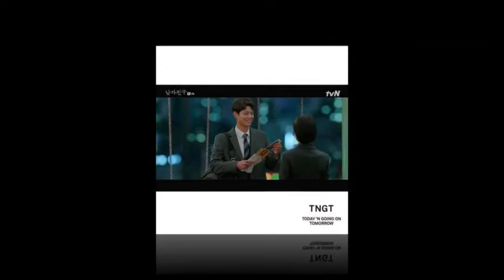Parkbogum Boyfriend first episode Saint Laurent Khaki Noe Backpack